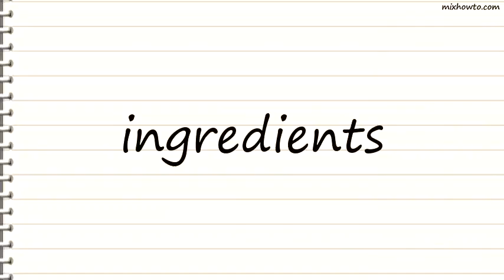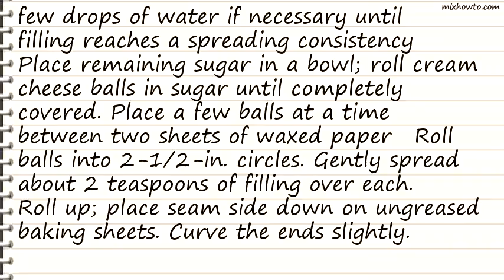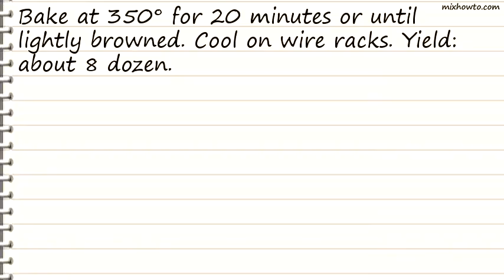Recipe Walnut Horn Cookies Recipe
INGREDIENTS:
●1 pound butter, softened
●2 packages (one 8 ounces, one 3 ounces) cream cheese, softened
●FILLING:
●4 cups ground walnuts (about 1 pound)
●5-3/4 cups confectioners' sugar, divided